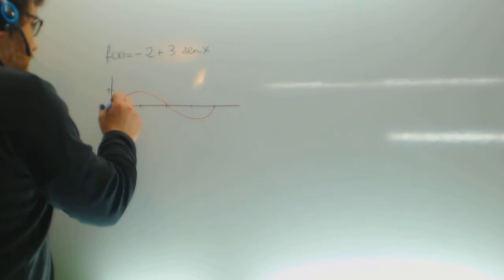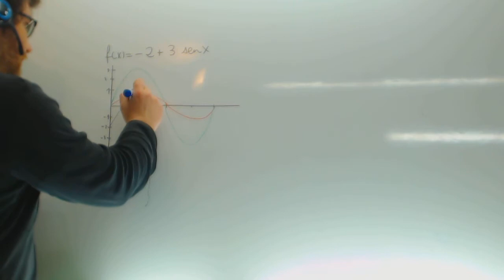Grafica de funcion trigonometrica por traslacion -2+3senx Matematicas 1º Bachillerato Academia Usero